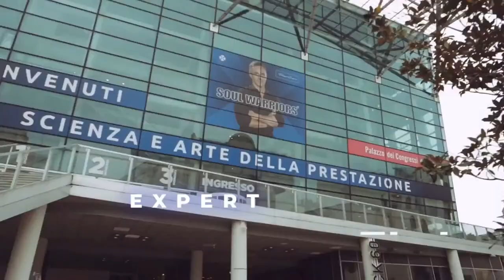​@DrFilippoOngaro - Dallo Spazio all’Influencing [Imprenditori In Video]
- Impara dagli imprenditori che utilizzano con successo i video, scopri il programma delle prossime puntate e rimani aggiornato sulle più aggiornate strategie di Social Video Marketing.

📢 IN QUESTA PUNTATA:

Scopriamo insieme al Dr. Filippo Ongaro, esperto internazionale di alta prestazione e autore di bestseller, come sia possibile per un professionista posizionarsi al meglio in video.

Quello del Dr. Filippo Ongaro è un profilo di grandissima esperienza, avendo lavorato dal 2000 al 2007 per l’Agenzia Spaziale Europea (ESA) e collaborato a lungo sia con la NASA che l’Agenzia Spaziale Russa, oltre che aver lavorato con atleti e militari d’elite.

Primo italiano a ottenere la Board Certification in medicina Antiaging in USA e pioniere in Europa in questa disciplina, il Dr. Filippo Ongaro ha aiutato migliaia di pazienti a raggiungere il loro massimo potenziale in termini di salute e prestazione psico-fisica.

Autore di 10 bestseller e proprietario di un canale YouTube con oltre 28 milioni di visualizzazioni, segue ora Soul Camp, un programma di coaching online semplice ed efficace che permette di cambiare in meglio le abitudini e la vita dei partecipanti.

Grazie alla sua grande professionalità e esperienza, il Dr. Filippo Ongaro ci parla oggi di come sia possibile per un professionista d’alto livello utilizzare al meglio i video.

Intervista a cura di @ManabeRepici
Il canale YouTube del @DrFilippoOngaro

CHE PROGRAMMA USO PER QUESTE DIRETTE?

💡 IMPARA AD USARE IL SOCIAL VIDEO MARKETING PER ATTRARRE PIÙ’ CLIENTI 💡

La Guida Definitiva per Realizzare Video Efficaci con il Tuo Telefono

Per Essere Sempre Aggiornato su Tutti i Nuovi Video

Per Imparare Come Aumentare Clienti e Fatturato con il Social Video Marketing